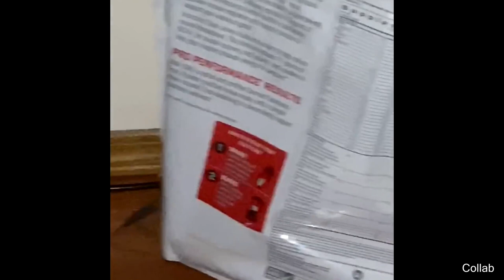Funniest Animal Videos On The Internet!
Funniest Animal Videos On The Internet! (MrBeast React)

Search Keys :

Best Funny & Pranks & Fail Videos Around World [Try Not To Laugh Reaction].
Mrbeast, Mrbeast React, MrbeastReact, viral, trending, trend, funny, pranks, fails, viral video.